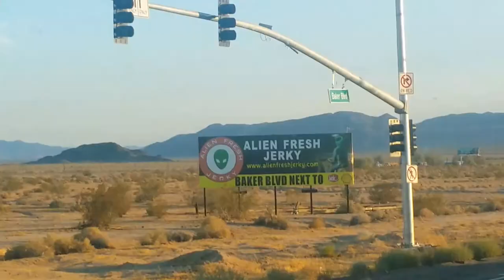ROAD TRIP: WORLD'S TALLEST THERMOMETER - Baker, California, USA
The World's Tallest Thermometer is a landmark located in Baker, California, USA. It is an electric sign that commemorates the record 134 degrees Fahrenheit (57 degrees Celsius) recorded in nearby Death Valley on July 10, 1913.

The sign weighs 76,812 pounds (34,841 kg) and is held together by 125 cubic yards (96 m3) of concrete. It stands 134 feet (41 m) tall and is capable of displaying a maximum temperature of 134 °F (57 °C), both of which are a reference to the temperature record.